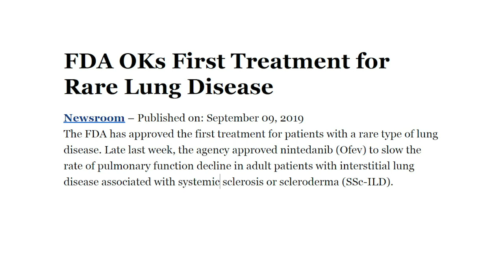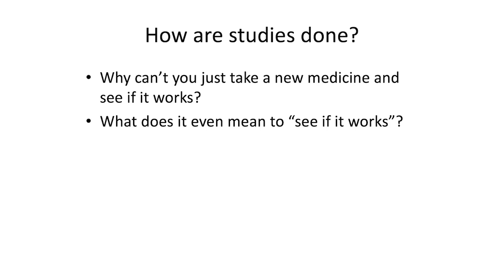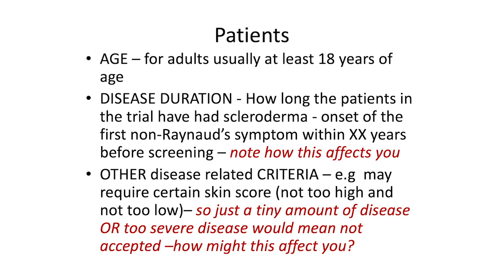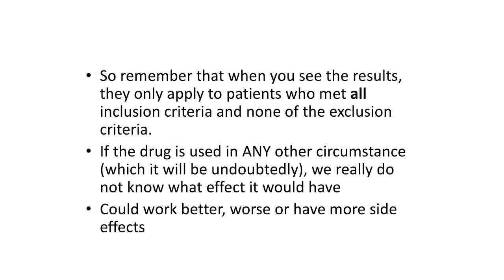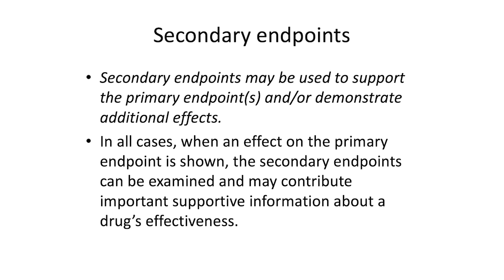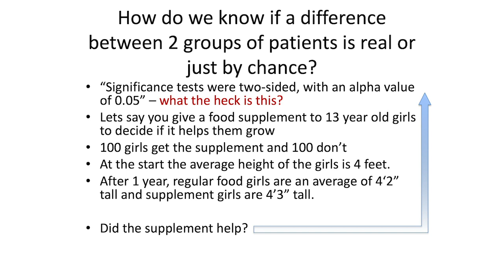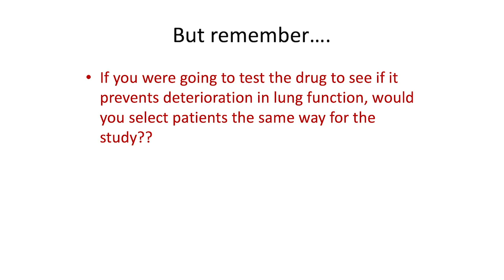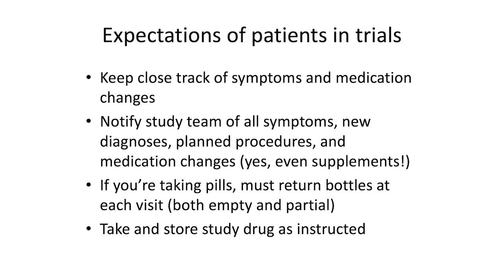Recent Therapeutic Trials for Scleroderma: The Good , The Bad and The Hopeful - Murray Baron, MD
This was presented at the Scleroderma Patient Education Conference on Saturday, October 12, 2019 by the Scleroderma Foundation of Greater Chicago.

Dr. Baron is a Professor of Medicine at McGill University and Chief of the Division of Rheumatology at the Jewish General Hospital, McGill University, Montreal.  He is the Director of the Canadian Scleroderma Research group and of the International Systemic Sclerosis Inception Cohort.  He has convened a new Canadian group that will develop a national protocol for performing and researching hematopoietic stem cell transplants for scleroderma. He is also the immediate past president of the Scleroderma Clinical Trials Consortium.
He received his medical degree from McGill University, did internal medicine training at the University of British Columbia and rheumatology at the University of Toronto.